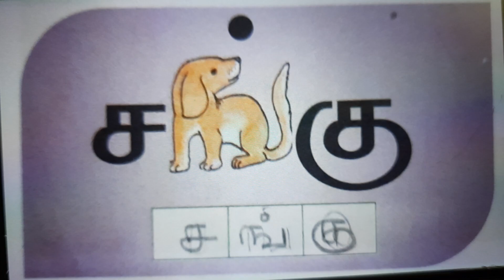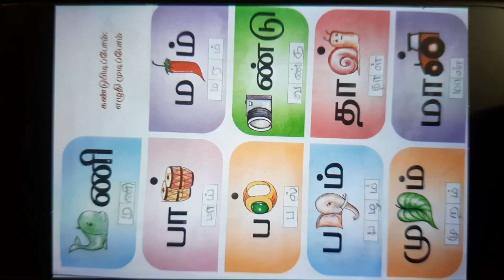EE Term II 2023 - 2024 தமிழ் எழுத்தோவியம்